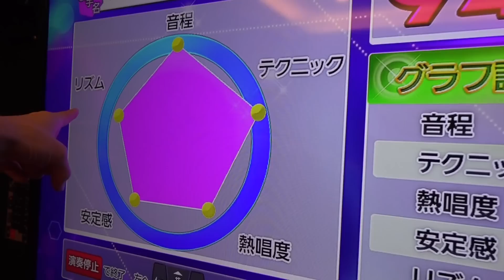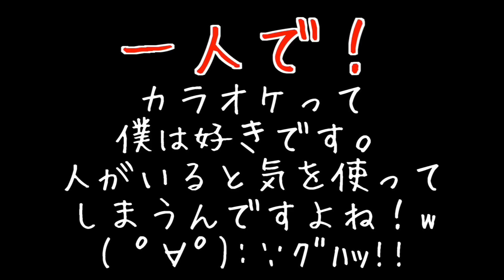カラオケ何点出るか！「ひまわりの約束」を熱唱してみた！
楽曲提供 JOYSOUND

●Masuoの使用機材とオススメ商品